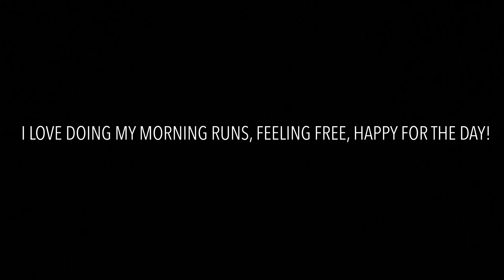Hoodoos, Are you there at Bryce National Park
Wow, what a beauty! Bryce National Park is my favorite of the five Utah National Parks, and I think our video will show you why!

Such stunning scenery—everywhere you look is like a picture. I can't recommend this National Park highly enough. Thankful it has been preserved so well.

Some hiking paths were closed and some walks were icy.

We descended via the Bryce Amphitheater trail and loved hiking down into the canyon on the Peekaboo Loop trail. Every corner we turned offered surreal vistas. It was less crowded, really unique, and fun.

The hoodoos were fascinating. Definitely worth the hike. A true gem. Enjoyed it even more than we anticipated.

November was a great time to visit. A dusting of snow-topped off a beautiful sunrise.

Tip: arrive at sunrise for amazing photo opportunities.

Stay warm & stay safe!

Coco's ultralight gear in action
MAMMUT Red Down Jacket
MPG Grey Hoodie
Northface Hiking Pant
PrAna  Sport Bra
PrAna  T-Shirt
DURN TOUGH Crew Socks
SALOMON Light Gray Running Shoes
SMITH Green Sunglasses
DEXSHELL BEANIE Red Hat

Don’t forget to practice Leave No Trace

Put on the Bell Notifications. Watch out for my next journey video, You do not want to miss it. Thank you for the support!  If You have any questions at all please don’t hesitate to write it in the comments below!!!

*Special Thanks to my adventure/hiking buddy for helping me film this journey.

Stay Safe!